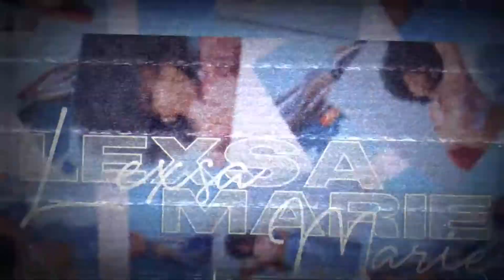HOW TO: Spot 🎯 BAD *new* Friends EARLY+ FAST || Top Toxic Friends to AVOID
HEY LOVES! NEW VIDEOS COMING SOON! THANK YOU *MWAH*!! 💋

HOW TO DO YOUR OWN LOCS

S O C I A L  M E D I A :
🎨Artist Page: @lexsatheartist
💇🏾‍♀️Business Instagram: @looksbylexsa
About Me:
Name: Alexsa (Lexsa)
-21 years old
-Antiguan + PuertoRican :)
-College Senior Nursing Major
-Queens New York Native (YERRRRR)